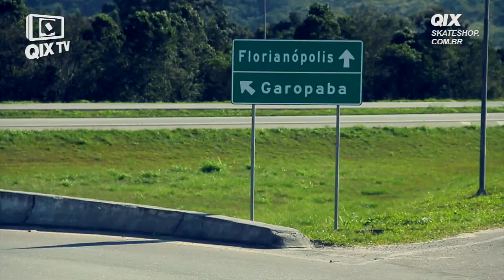Moving Session - Biano Bianchin em Garopaba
O skatista Biano Bianchin encontrou um spot em Garopaba e achou que daria uma boa foto se mandasse um wallride ali. E para esta missão convocou o fotógrafo Rodrigo Kbça e Julio Detefon para registrar tudo em video. O resultado você vê neste Moving Session.